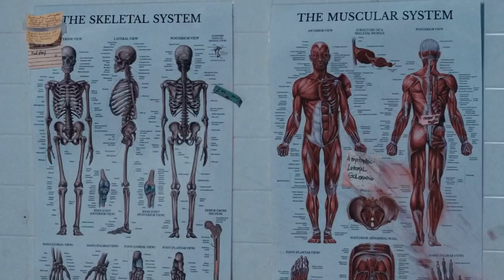6 minutes of brutal movie gore (5)